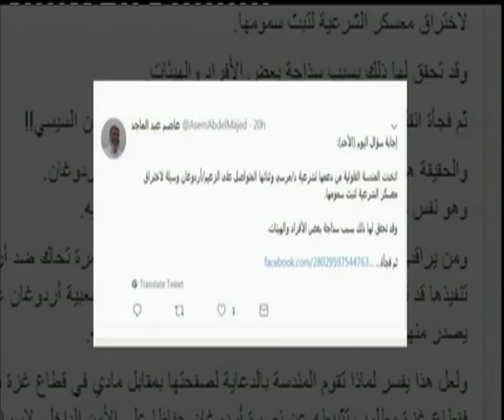إعلامهم كاذب.. خلافاتهم كشفت قبحهم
إعلامهم كاذب.. خلافاتهم كشفت قبحهم   | 22 فبراير 2019